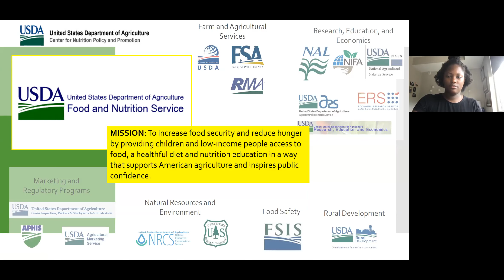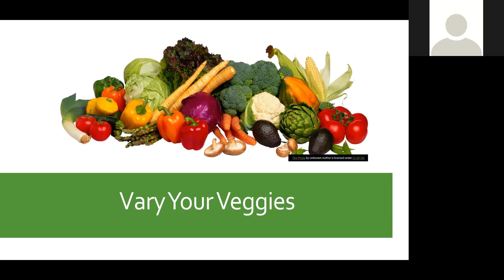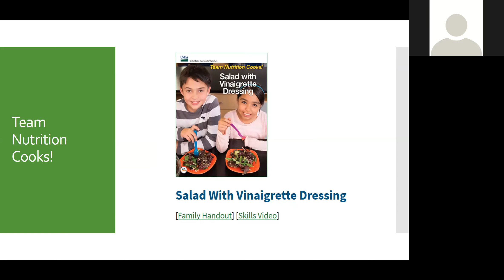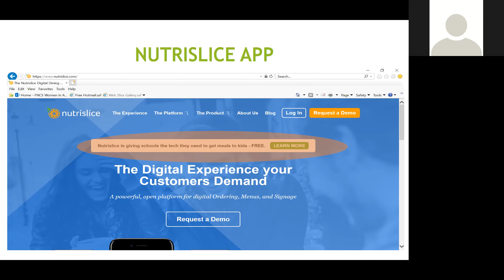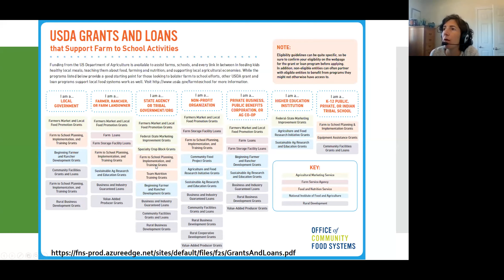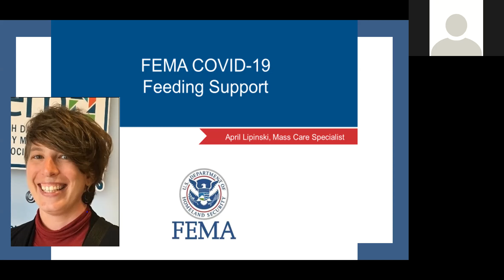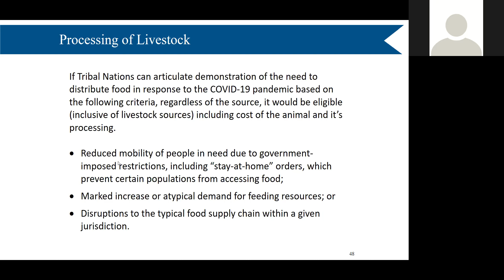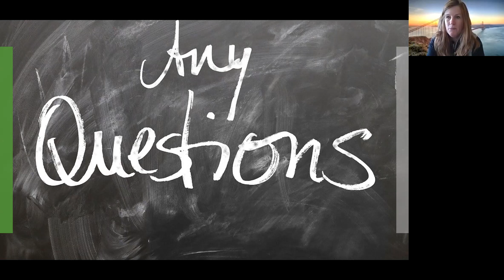Accessing Healthy Foods in Tribal Communities During COVID-19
Join to learn about resources for families to support healthy eating during COVID-19.  Sharing everything from grant opportunities to USDA’s MyPlate healthy eating app, to ways to find food in tribal communities.Presented by:    Andrea Alma, Kathy Young & Gina O’Brian, USDA Food & Nutrition Services’s Mountain Plains Regional Office Staff and April Lipinski, FEMA